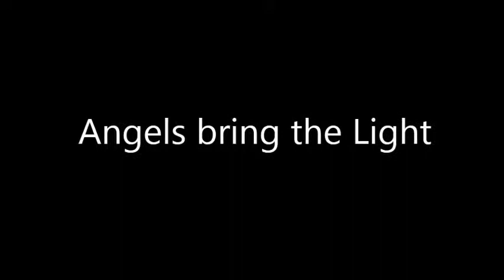Angels bring the Light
This is my personal tribute to God's Angels.